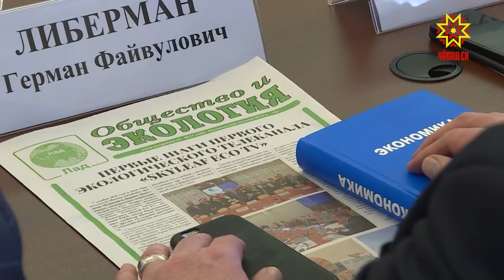Экологическая культура и патриотическое воспитание стали главными темами заседания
В обсуждении актуальных вопросов принял участие и Глава Чувашии Михаил Игнатьев. Проекты, реализованные в республике были отмечены, как лучшие практики. С подробностями из Москвы Дмитрий Ковалев.